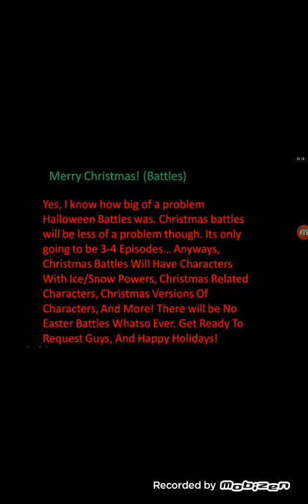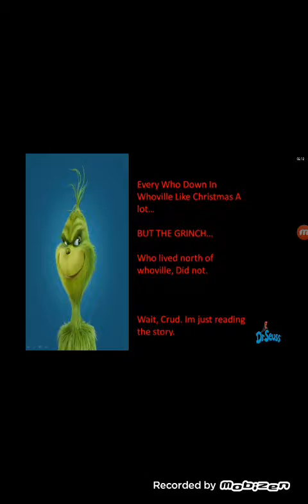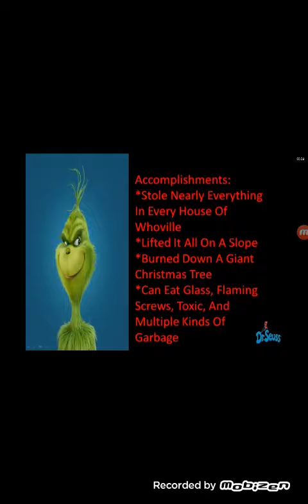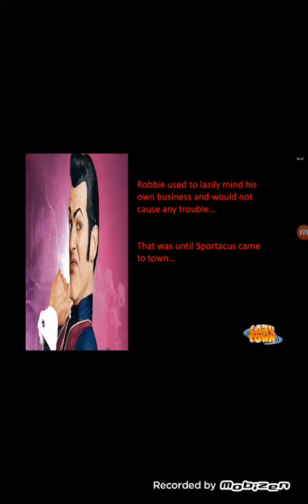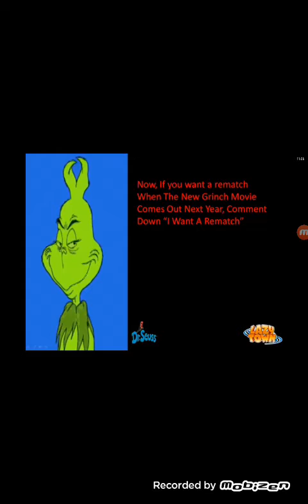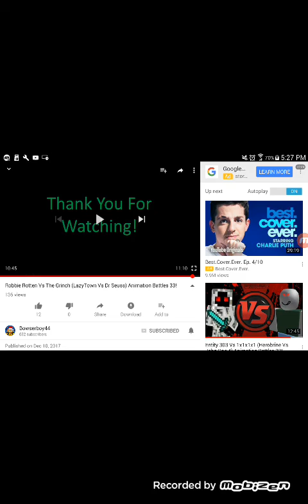Reacting to BowserBoyGrinch Vs Robbie Rotten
Speed: Midbus is at Least FTL being able to Match Bowser's speed and Bowser ESCAPED A BLACK HOLE. Ice king hasn't shown FTL or even Hyper Sonic speed feats.

Strength, Power, and Durability: Midbus scales to Bowser. (Solar System Level) Ice king has only shown City level power, strength and durability.

Skill and Experience: I would give the edge to Ice King. He took on both Finn and Jake before while Midbus relies on Fawful.